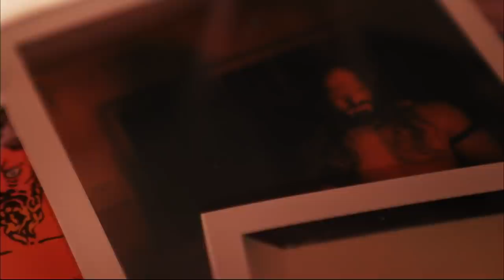I'm Sorry Mr. Bastard, Your Sight May Never Return | AEW Dynamite, 1/12/22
“AEW: Dynamite” airs every Wednesday from 8-10 p.m. ET on TBS and attracts the youngest wrestling audience on television.  The new fight-forward show “AEW: Rampage” airs every Friday from 10-11 p.m. ET on TNT.  AEW’s multi-platform content also includes “AEW Dark” and “AEW Dark: Elevation,” two weekly professional wrestling YouTube series, “Being the Elite,” a weekly behind-the-scenes YouTube series, and “AEW Unrestricted,” a weekly podcast series.